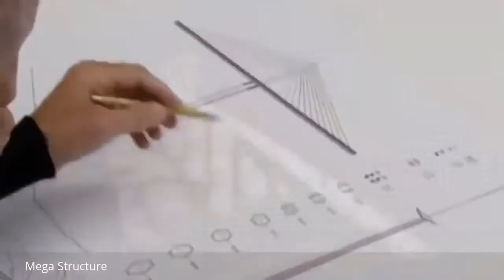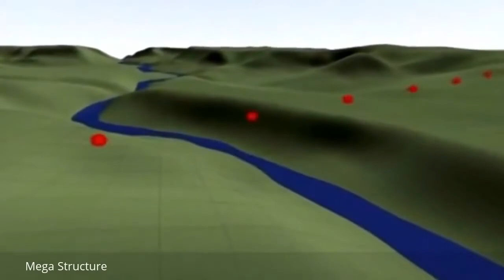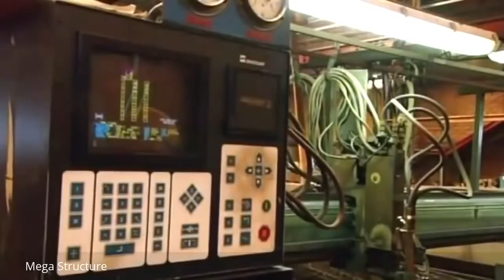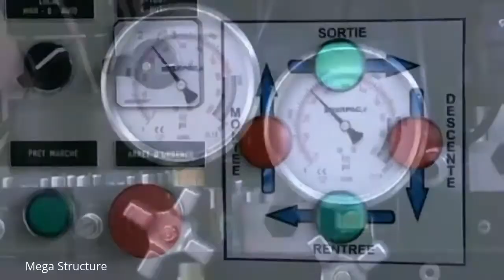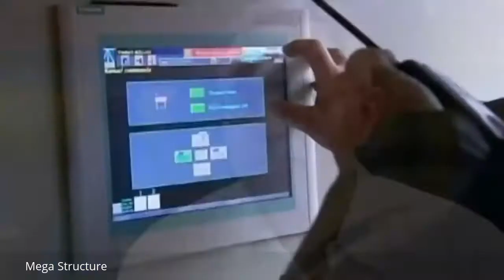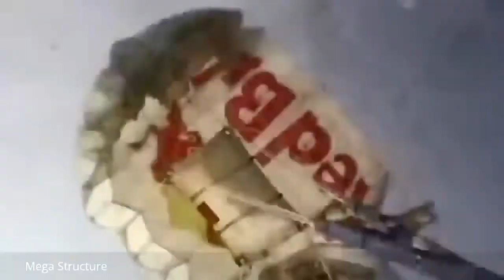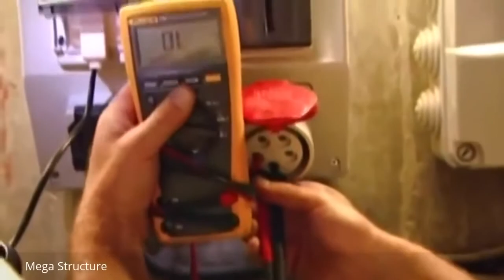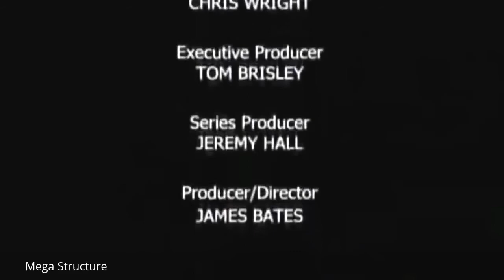Millau Viaduct | World's Tallest Cable-stayed bridge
This video is about Millau Viaduct is a cable-stayed bridge as opposed to the more familiar suspension bridge. In a suspension bridge, the large main cables hang between the pillars and are connected to the ground at each end of the bridge. This video will also describe the challenges faced by the bridge-building team. The weight of the deck is transferred to the main cables and through them to anchor points on the ground.
The Millau Viaduct is a multi-span cable-stayed bridge completed in 2004 across the gorge valley of the Tarn near Millau in the Aveyron department in the Occitanie Region, in Southern France. The design team was led by engineer Michel Virlogeux and English architect Norman Foster. As of September 2020, it is the tallest bridge in the world, having a structural height of 336.4 metres.
Richard Hammond reveals the engineering inspirations behind the tallest road bridge in the world – the Millau Viaduct in France. He fires three-quarters of a million volts from his fingertips to see how the power of lightning cut the steel structure quickly and accurately.
In the 1980s, high levels of road traffic near Millau in the Tarn valley were causing congestion, especially in the summer due to holiday traffic on the route from Paris to Spain. A method of bypassing Millau had long been considered, not only to ease the flow and reduce journey times for long-distance traffic but also to improve the quality of access to Millau for its local businesses and residents

Dark-energy "What ifs" Palaeontology Discoveries, the struggles made by scientists Zeptoseconds Blackholes & Wormholes? Dear audience if any of that interests then you belong in the TWILIGHT DIMENSION!
Trying to Elaborate, explain, explore and evaluate exciting concepts. In the 5th dimension: The Rational reality of numbers, the world of extinct creatures and The spectacular explosions in science, and technology awaits you!
To understand the evolution of life and the ultimate fate of the entire Universe
We will explore Biology and The 4 Forces of Nature!
We also like to give you Inspiration, Motivations and Aspirations from time to time!
Enhance your knowledge and surprise your family and friends. We create Valuable and quality content. Together we will investigate both sides of a fantasy or an Educational topic, by shining the light on the Intriguing the PROs and CONs of a Subject.